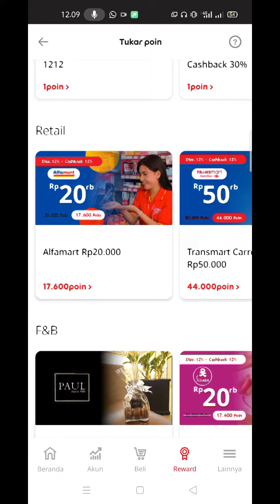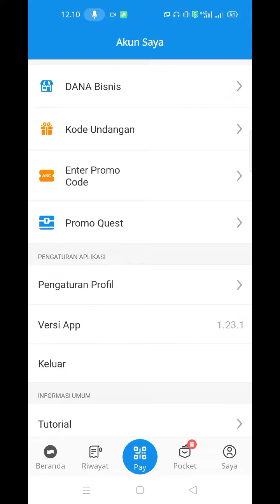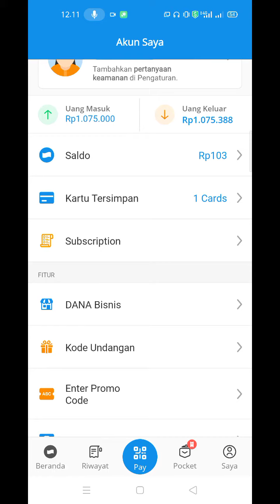Saldo DANA & GOPAY gratis dari My im3 | Begini caranya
yah cuma gitu doang sih ,
tapi bagi klean pengguna setia myim3 dan sering top up pulsa sih auto cuan gede ya kan